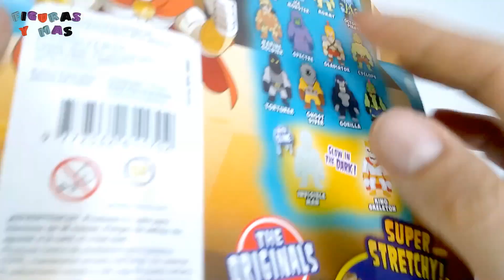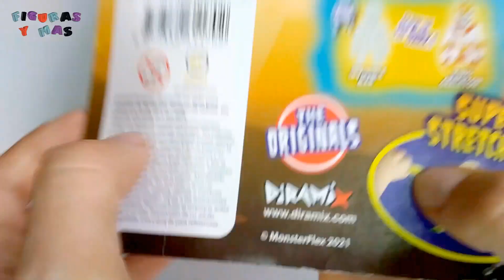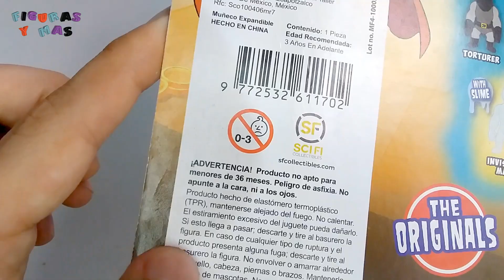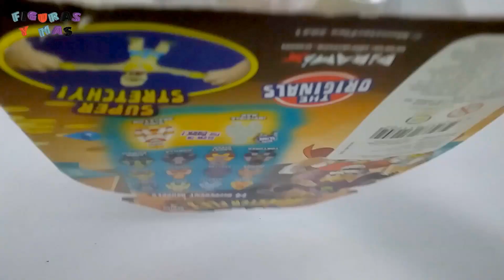Invisible Man - Monsterflex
Invisible Man - Monster Flex , revisión e información , figuras Italianas stretch